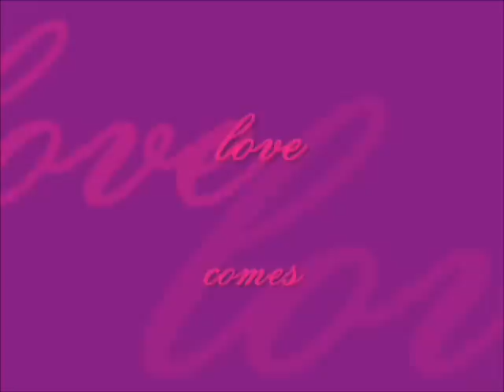I Will be There for You (Jemi) Episode 105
You commented fast...Here is the next one...ha ha
Episode 105

They soon arrived at the hospital and Demi was quickly put in a room. The doctor was in the room. Demi had a hospital gown on she was laying on the bed with her legs up. The doctor was checking on stuff down there. She was holding Joe's hand as he was watching the doctor. She had an ivy in her arm keeping her hydrated. She had blood taken for testing. She also peed in a cup.

Doctor: There is light bleeding right now but no early labor signs and bleeding is slowing down. We will start an ultrasound now to check on the baby. -He pulled the machine in the room (it's on a cart). Demi put her underwear on and pulled the gown up so the doctor could check on the baby. He squeezed the gel on her stomach and moved the probe around.- Ok let's see what happening in here.

Demi squeezed Joe's hand tight as she was waiting for the doctor to talk. She already had tears falling from her eyes. She was staring at her rounded stomach hoping and praying that the baby was OK. They suddenly heard a noise. And she looked up to the screen and heard thumping.

Doctor: Well it seem you have a very strong and healthy baby in there. So we will have to look more into other things that may be the problem but you can relax for now. - He walked out with the machine shutting the door.-

Demi had a huge smile as Joe pulled her into a passionate kiss. But she soon felt something coming up her throat. She pushed Joe off of her as she violently threw up on herself. Joe looked at her then stroked the top of her head and handing her some water. He untied the gown and lifted it off Demi and throwing it in the trash. He wiped the gel off of her stomach and pulled the sheets over her.

Joe: Babe just try to relax. I am going to get you another gown. The trash is right next to you and keep drinking water.

Joe left leaving Demi alone in her room.

Demi: Baby, I am soo happy that you are all good in there. Mommy would never want to hurt you. And mommy loves you so much. -Demi was moving both of her hands in a circular motion on her stomach.- Hopefully the doctor will be back soon and tell mommy what is wrong with her. But you stay good in there.

Demi laid her head back slightly falling asleep. She heard the door and opened her eyes. It was her doctor.

Doctor: We are going to keep you admitted for seven days. We need be sure of everything before we can release you.

Demi: Seven days? But I have to go back to Florida, my daughter has school.

Doctor: Sorry, but if you want to get better and have a healthy pregnancy you will need to stay here.

Demi: Ok.

The doctor nodded his head and walked out. Demi grabbed her phone 2:38 a.m. She set it back down on the table next to her. She looked around the empty room. She turned the TV on finding something good to watch. She felt a strong pain in her stomach. She turned on her side pulling her knees as close as she can to her chest. She had her eyes shut tight waiting for the pain to go away. After the pain finally went away she slowly feel asleep.

-With Gracie.-

Gracie opened her eyes looking around for her mom and dad. She lifted herself up and got off the bed. She paced around the bed.

Gracie: Mommy?? daddy??

Gracie started crying yelling for her mom and dad. She opened the door still crying walking down the stairs.

Gracie: MOMMY!!! DADDY!!!

Once she was down the steps she was walking around the dark house. She sat down on the floor still crying. Selena woke up she was hearing noises but not knowing what she was hearing. She got up from her bad walking in the hallway. She saw the door open to Demi's room, she looked into to see an empty bed. She walked down the stairs as she heard crying getting louder. As she she walked towards the kitchen she saw Gracie on the floor crying.

Selena: Gracie. Come here. -Selena walked towards Gracie and picking her up.- Where is mommy and daddy?

Gracie: I donn'tttt knowwww. I can't find themmmm.

Selena: Ok, let's go to my room and we try to call them ok. You can sleep with me to tonight.

Selena turned around walking up the stairs to her room. She sat down on the bed with Gracie. She grabbed her phone dialing Demi's number. She put the phone to her ear.

-Phone Conversation.-
Demi: Selena.

Selena: Demi where are you?

Demi: I am at the hospital, I am fine just having some issues. I need to stay here for several days.

Selena: Oh my gosh are you alright? Is the baby alright?

Demi: Me no. But the doctor said the baby is fine.

Selena: Good. I woke up to Gracie crying walking around the house looking for you.

Demi: Aww is she with you?

Selena: Yeah, I will let you talk to her.

Selena put the phone up to Gracie's ear. She was still crying and really upset.

Demi: Babygirl?

Gracie: Mommy.

Demi: Babygirl mommy is fine. I want you to be a good girl with Aunt Selly. Daddy will be home in the  morning to come get so you can come see me.

HOW BOUT 6+ COMMENTS FOR NEXT!!!